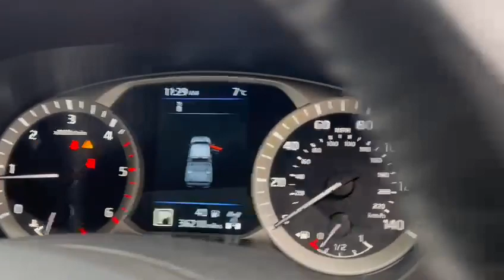NISSAN NAVARA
TBC